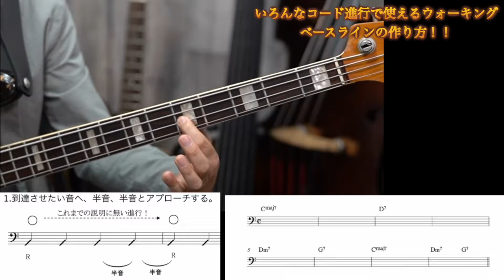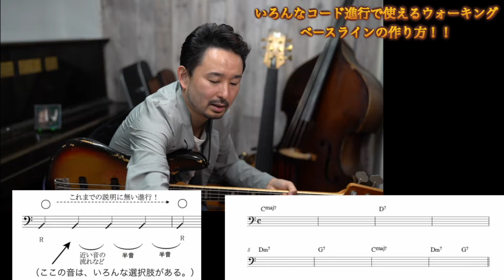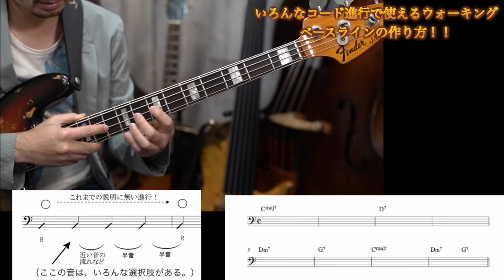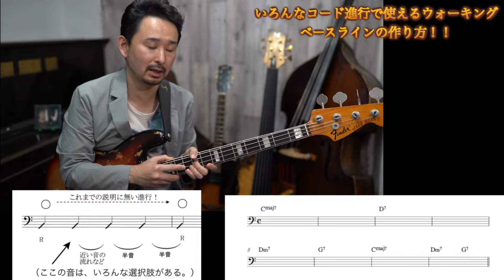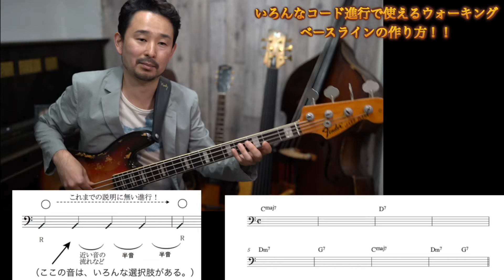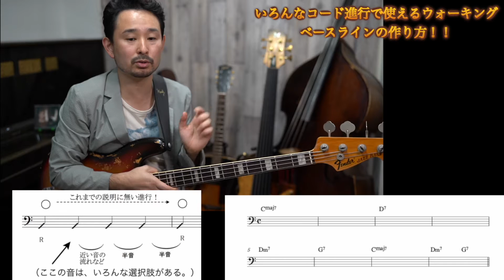【４ビート】他では聞かない！？いろんな所で使えるウォーキングベースのやり方！【Take the "A" Train】[Bassが本質的に上手くなる方法！] JAZZ！編 Part 17.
ウォーキングベース（４ビート）のベースラインを作る（練習していく）手順の
資料はこちらから！是非！！

皆さん！

です！